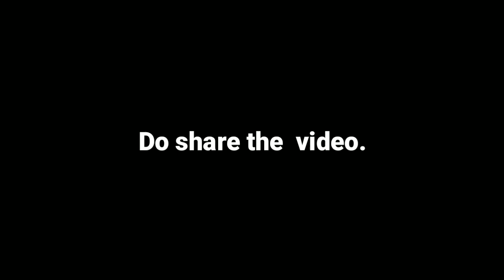Learn English of Hindi Words.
Today, I'm gonna let you know English of super common and useful words of Hindi.